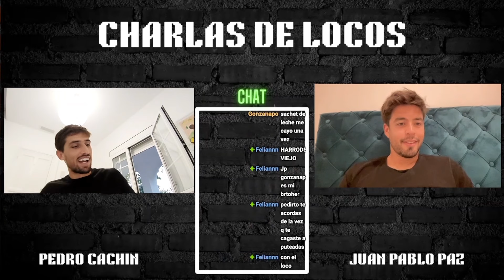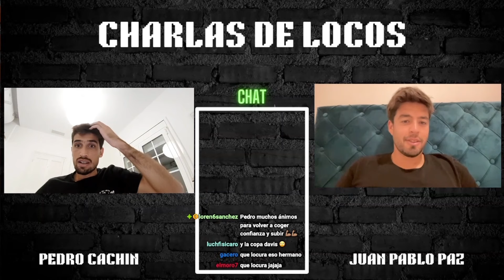#1 “NO ESTOY SALVADO voy a tener que TRABAJAR como cualquier otro” - PEDRO CACHIN | CHARLAS DE LOCOS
Vídeo resumen de la charla que tuvimos con Pedro en Kick.

Únanse a mi canal de Telegram para estar a full actualizado con todas las noticias!!